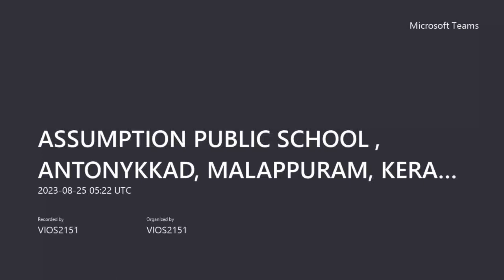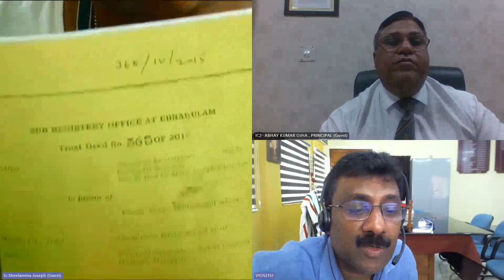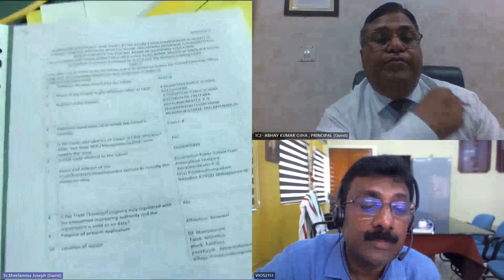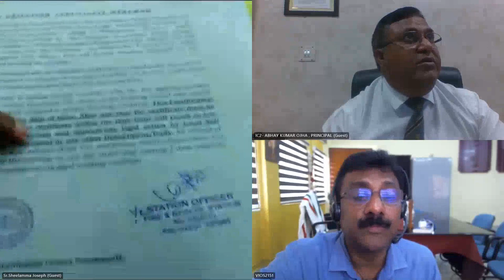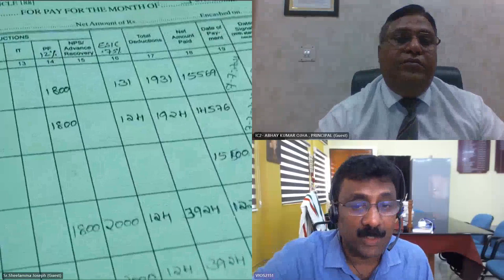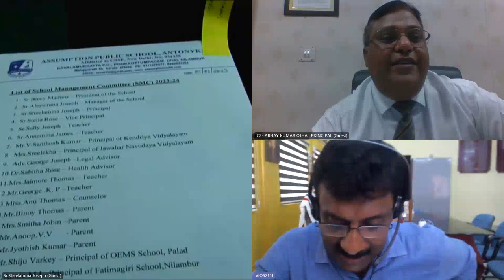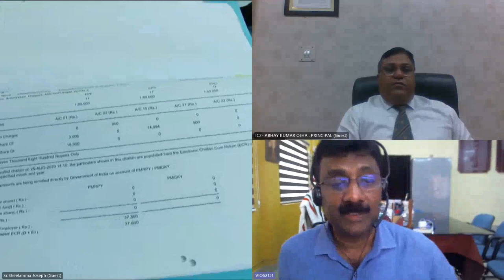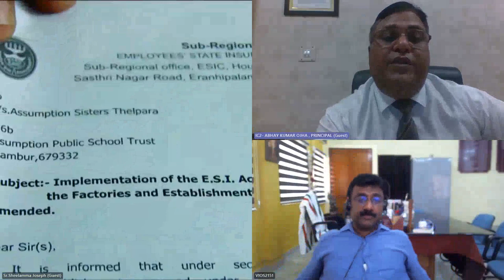CBSE EXTENSION INSPECTION AT ASSUMPTION PUBLIC SCHOOL, ANTONYKKAD, KERALA